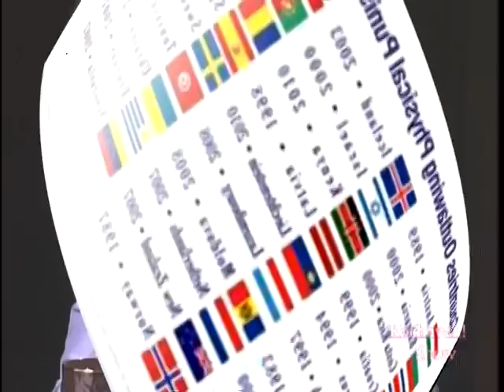Child Corporal Punishment - Kochavah! Show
(PSA) Commercial: According to a recent study released by American Academy of Pediatrics, physical punishment is linked with mental disorder. Will child spanking become outlawed in America?